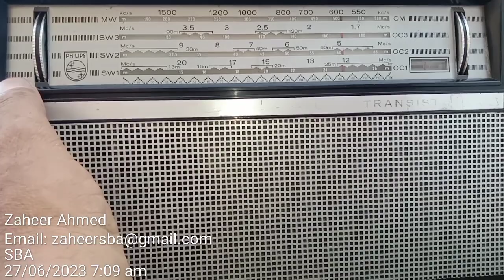SW 11905 khz SLBC Radio Cylon 27 th June 2023 on Philips L4x-26T Antenna Built-in